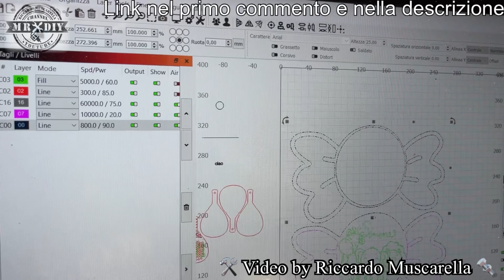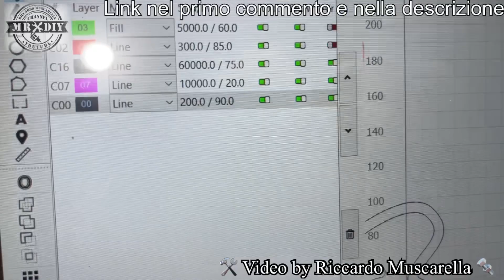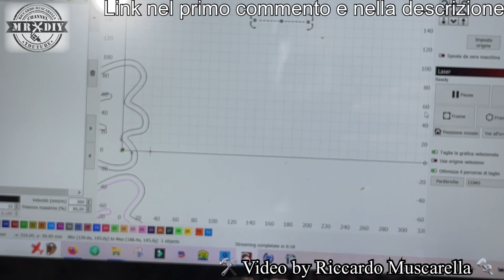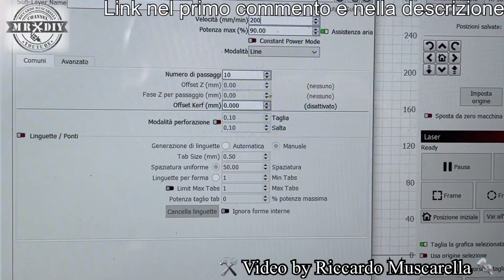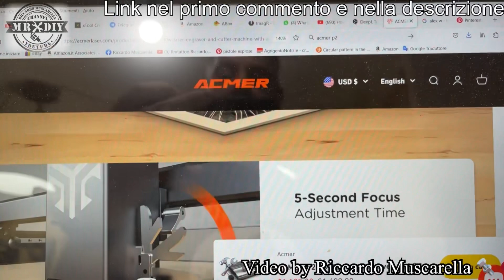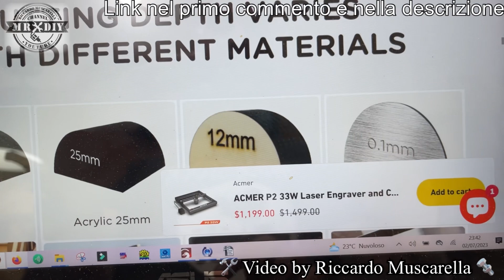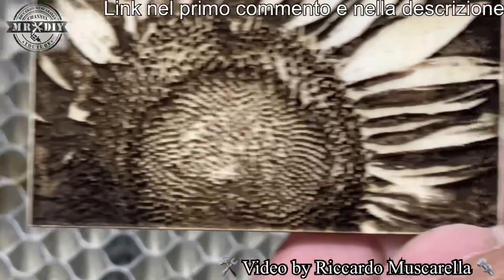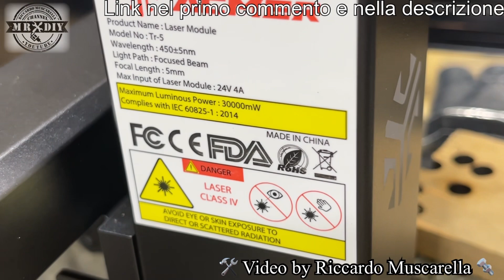Incisione 3D con incisore laser 33W. Air assist X incisione e taglio legno, metallo ecc Acmer p2 33W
Ho realizzato delle belle incisioni tridimensionali, con questo potente incisore laser con air assit integrato che incide e taglia il legno senza problemi, così come tanti altri materiali. Acmer p2 da 33W. Incisione laser anche sul metallo, legno ecc con air assit automatico con area di lavoro 420x400mm. Taglio laser con semplice regolazione della messa a fuoco, con sensori di fine corsa. Incisione laser 3d. Modulo laser a fuoco fisso per Incisione e taglio legno, plastica, pelle acrilico, pietra, roccia, ardesia, acciaio ecc. Incredibile qualità e definizione di incisione, grazie all'installazione di un air assit automatico, per avere una superficie senza segni di bruciatura.  Questo incisore laser si può usare sia con lasergrbl che con lightburn e con tutti i software di gestione degli incisori laser.

C'è anche un'iniziativa che potrebbe farvi vincere $3000 cash su questo gruppo facebook